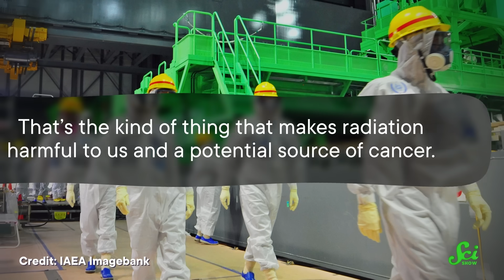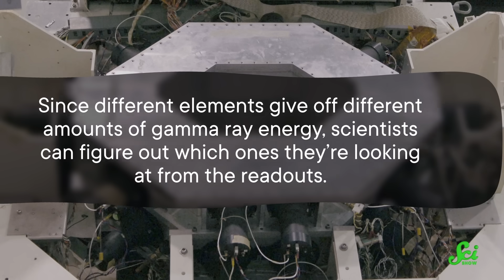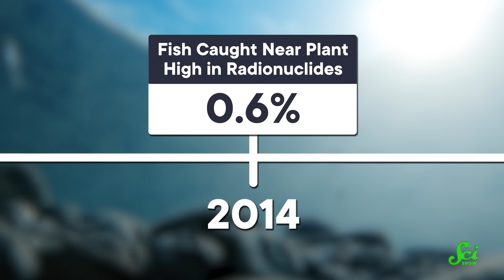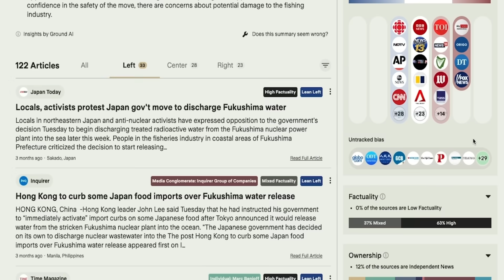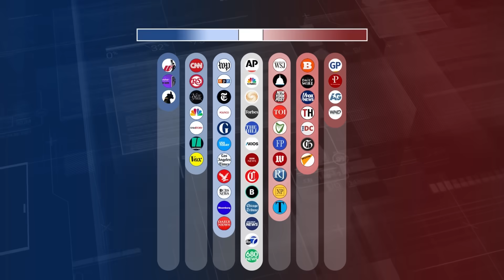Fukushima Is Releasing Its Nuclear Wastewater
to stay fully informed on the latest science news, compare coverage and avoid media bias.

More than a decade after the Fukushima Daiichi nuclear power plant disaster, its operators are dumping once-contaminated water into the Pacific Ocean. Is that OK?